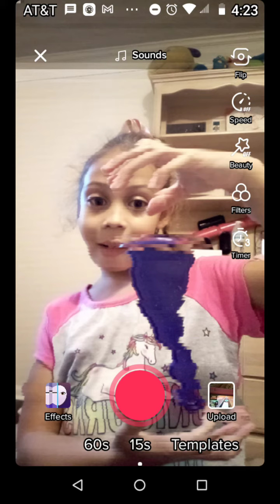February 15, 2021